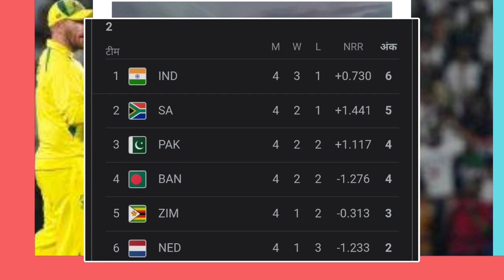रिकी पोंटिंग ने किया भविष्यवाणी। भारत के साथ ये टीम फाइनल खेलेगी। T20 World cup 2022